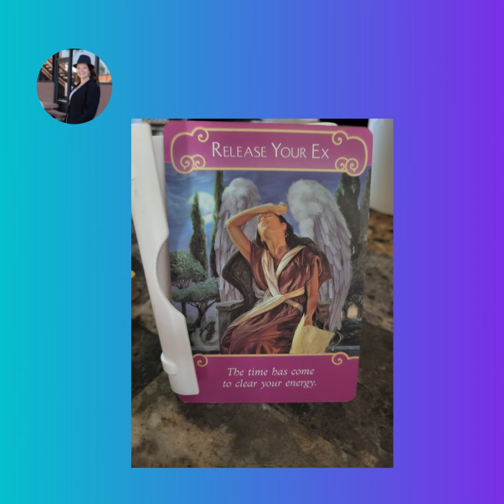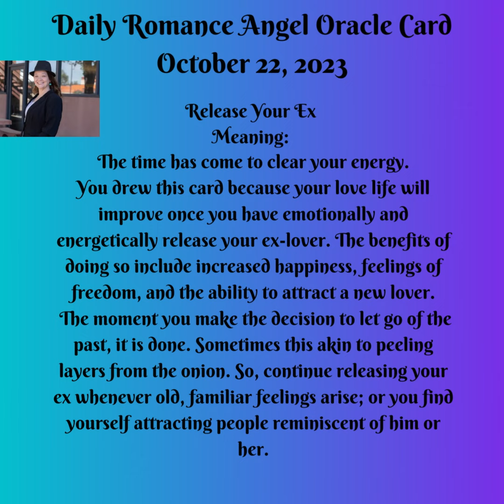Daily Romance Angel Oracle Card October 22, 2023